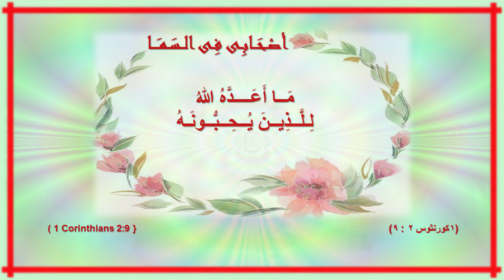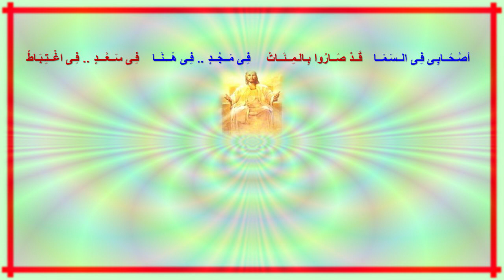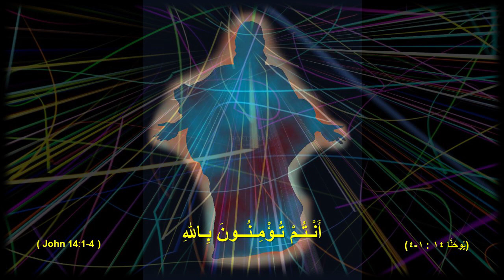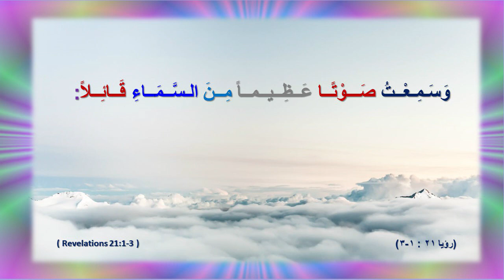Wafeek Samuel Wahby ماما– وفـيـق صمـوئـيـل وهـبـى- - اصحابى فى السما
أصْـحَــابِـى فِـى الــسَـمَــا
كــلــمـات وألــحــان وعـــزف و تــرنــيــم
وفــيــق صـمـوئـيـل وهــبـى
قــراءات مــن الإنـجــيــل
لــيــنــدا صـمـوئـيـل وهــبـى

مهـنـدس الـصـوت و كتابة النصوص
هــانـىء صـمـوئـيـل وهــبـى
لَــنَــا سَــحَــابَــةٌ مِــنَ الـشُّــهُـــودِ
 (عِبرانيِّينَ ١٢ : ١)
( Hebrews 12:1 )
أصْـحَــابِـى فِـى الــسَـمَــا
قَــدْ صَــارُوا بِـالـمِــئَــاتْ
فِـى مَــجْــدٍ فِـى هَـــنَــا
فِـى سَــعْـــدٍ .. فِـى اغْــتِـبَـاطْ
وَاللهُ نَــفْــسُـهُ
يَـحِــلُّ فَــوْقَــهُــمْ
وَاسْــمُ الـــرَبِّ الــعَــلِـىْ
يَــعْــلُــو جِــبَـاهَــهُــمْ
أصْـحَــابِـى فِـى الــسَـمَــا
مَــنْ رَاحُــوا قَــبْــلَـــنَــا
وَاسْــتَــرَاحُــوا مِــنْ عَـــنَــا
فِـى الأرْضِ هَـــا هُـــنَـــا
الآنَ يَــنْــعَـــمُـــونْ
بِـالـــرَبِّ يَــهْــنَــأُونْ
فِـى حِــضْــنِــهِ الــحَــنُــونْ
بِــالــسُــبْــحِ يُــنْــشِـــدُونْ
وَلَــمَّــا تَــنْـتَـهِـى
أيَــامُ غُـــرْبَــتِـى
 أهْــنَــا فِـى مَــوْطِــنِــى
فِـى بَــيْــتِ رَاحَــتِـى
ألْــقَـى الــفَــادِى يَــسُــوعْ
مَــعْ صَــحْــبِـى وَالـــرِّفَـــاقْ
أصْـحَــابِـى فِـى الــسَـمَــا
ألْــقَـى دُونَ افْــتِـــرَاقْ
أصْحَابِى فِى الـسَمَا
.. ألْقَى دُونَ افْـتِرَاقْ
أصْحَابِى فِى الـسَمَا
.. ألْقَى دُونَ افْـتِرَاقْ

مَـا لَـمْ تَــرَ عَـيْـنٌ
وَلَــمْ تَــسْــمَـعْ أُذُنٌ
وَلَـمْ يَـخْـطُــرْ
عَــلَـى بَـــــالِ إِنْـــسَـــانٍ
مَــا أَعَــــدَّهُ اللهُ
لِـلَّــذِيــنَ يُــحِــبُّــونَـهُ

(١كورنثوس ٢ : ٩)
( 1 Corinthians 2:9 }
وَسَـيَـمْـسَـحُ اللهُ
كُــلَّ دَمْـعَــةٍ
مِـنْ عُــيُـونِـهِــمْ
وَالْمَوْتُ
لاَ يَـكُــونُ فِـي مَــا بَــعْـــدُ

(رؤيا ٢١ : ٣-٧)
( Revelations 21:3-7 )
لاَ تَضْطَـرِبْ قُلُوبُكُمْ
أَنْـتُـمْ تُـؤْمِـنُــونَ بِـاللهِ
فَآمِـنُـوا بِي
 فِـي بَـيْــتِ أَبِـي مَـنَـازِلُ كَـثِـيــرَةٌ
وَإِلاَّ
  فَـإِنِّـي كُـنْـتُ قَـدْ قُـلْـتُ لَـكُــمْ
 أَنَــا أَمْـضِـي لأُعِــــدَّ لَــكُــمْ مَـكَـانَــاً
 وَإِنْ مَـضَـيْـتُ وَأَعْــدَدْتُ لَـكُـمْ مَـكَـانـاً
 آتِـــي أَيْــضـــا
 وَآخُــذُكُــمْ إِلَــيَّ
حَـتَّى حَـيْـثُ أَكُــونُ أَنَــا
تَـكُـونُـونَ أَنْـتُـمْ أَيْـضَـاً
(يُوحَنَّا ١٤ : ١-٤)
( John 14:1-4 )
وَلاَ يَـكُــونُ حُــزْنٌ
وَلاَ صُـــرَاخٌ
وَلاَ وَجَــعٌ
فِي مَــا بَـعْــدُ
لأَنَّ الأُمُـــورَ الأُولَـى
قَـــدْ مَــضَــتْ
وَقَــالَ الْـجَــالِــسُ عَــلَـى الْــعَــرْشِ
هَــا أَنَــا أَصْــنَــعُ كُــلَّ شَــيْءٍ جَـــدِيـــداً !
(رؤيا ٢١ : ٣-٧)
( Revelations 21:3-7 )
ثُــمَّ رَأَيْــتُ سَــمَــاءً جَـــدِيـــدَةً
وَأَرْضـــاُ جَـــدِيـــدَةً
وَسَـمِـعْــتُ صَـــوْتًــا عَــظِــيــمــاً مِــنَ الـسَّــمَــاءِ قَــائِــلاً:
هُــوَذَا مَـسْـكَــنُ اللهِ مَــعَ الــنَّـــاسِ
وَهُـــوَ سَــيَــسْــكُــنُ مَــعَــهُــــمْ
وَهُــمْ يَـكُـونُـونَ لَـهُ شَـعْــبـا
وَاللهُ نَفْـسُهُ
يَـــكُــــونُ مَــعَـــهُــــمْ
إِلـــهـــاً لَــهُــمْ

(رؤيا ٢١ : ١-٣)
( Revelations 21:1-3 )

وَبَــعْـــدَ هــــذَا
سَـمِـعْــتُ صَــوْتــا عَــظِــيــمـا
مِـنْ جَـمْـعٍ كَـثِـيـرٍ فِي الـسَّـمَـاءِ
قَــــائِـــــلاً:
هَـلِّلُويَا !
الْـــخَـــــلاَصُ
وَالْـمَــجْــدُ
وَالْــــكَــــرَامَــــةُ
وَالْــــــقُــــــدْرَةُ
لِـلـــرَّبِّ إِلــهِـــنَــا
لأَنَّ أَحْـكَــامَــهُ
حَـــق وَعَــادِلَــةٌ
لِــنَــفْــرَحْ
وَنَــتَـهَــلَّــلْ
وَنُــعْــطِــهِ الْــمَــجْــدَ!
(رؤيا ١٩ : ١-٧)
( Revelations 19:1-7 )